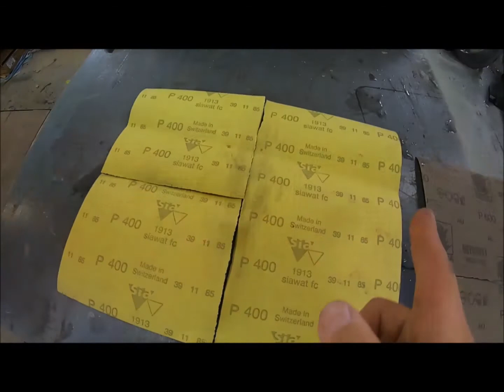Lakierowanie zderzaka by Pawlo. Skoda Fabia 1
Witam
Dziś film nie związany z budową. Pogoda deszczowa, więc zabrałem się za przygotowanie i lakierowanie zderzaka do popularnego auta...Jakie efekty? Czy można zrobić to w garażu? Odpowiedz w dzisiejszym filmiku. Pokażę również co i jak i co z czym. Zapraszam również do komentowania. Jestem Ciekawy co sądzą o robocie amatorzy jak i również doświadczeni lakiernicy.
Pozdrawiam